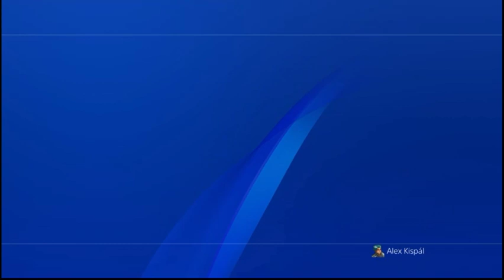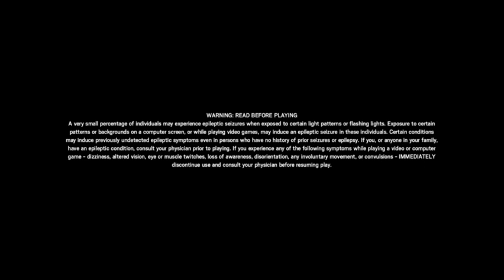Yet another Rainbow six siege session